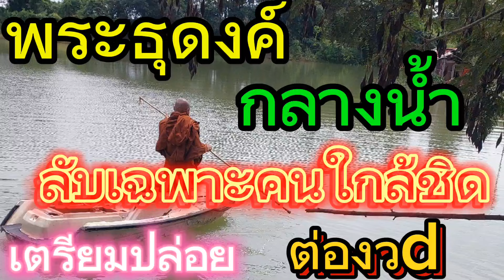พระธุดงค์กลางน้ำ เตรียมปล่อยต่องวdnันที ลับเฉพาะคนใกล้ชิด 1/10/67